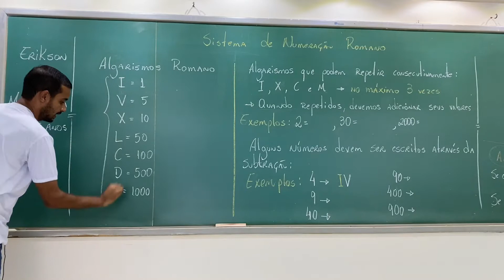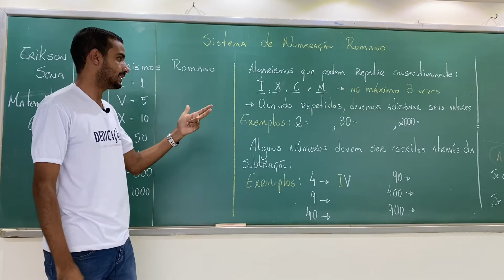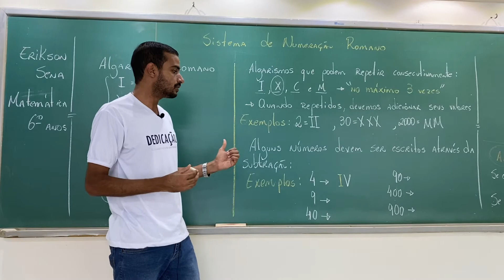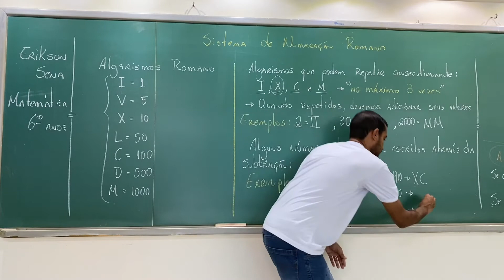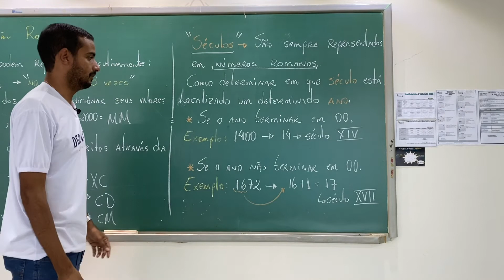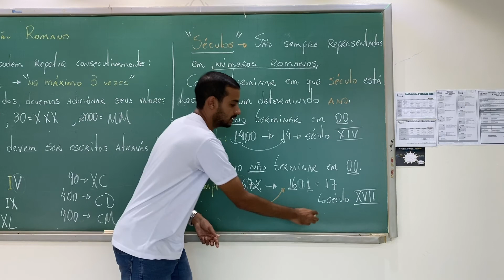6 - Matématica - Números Romanos - Colégio Nova Geração - Professor Erickson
Aula preparada pelo professor Erickson, do Colégio Nova Geração, para nossos alunos do 6º ano.